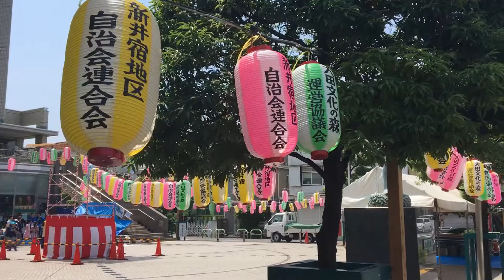Welcome to Japan: 48- Walking at Omori Tokyo Summer Festival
Welcome to Japan. Do you want to discover one of the most authentic Japanese places? I will take you to the local Japanese places. I will introduce Omori Tokyo Summer Festival this time. It is a small local festival. There is a Japanese festival game of fishing balloons.

I hope you like this video. Please let me know if there are any places you would like to see.